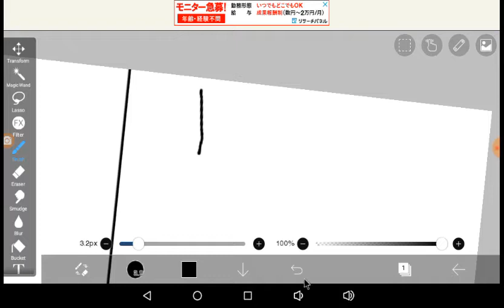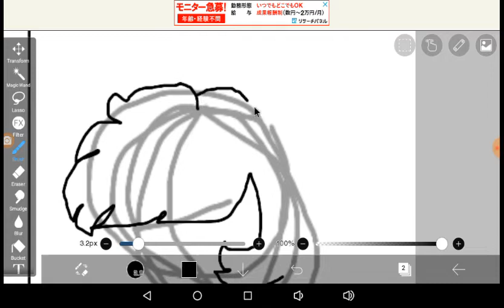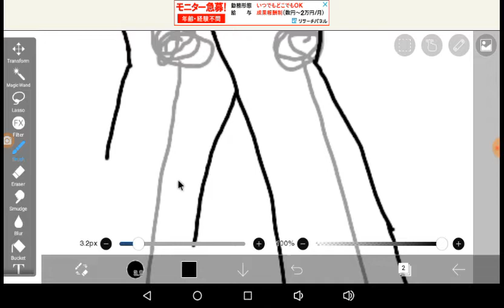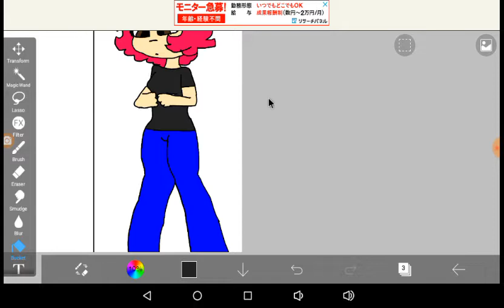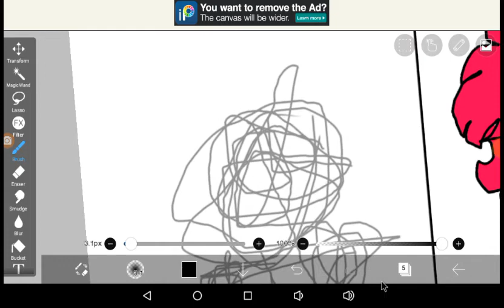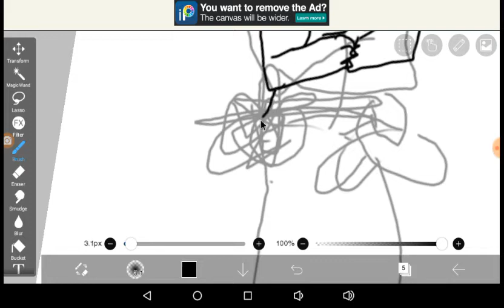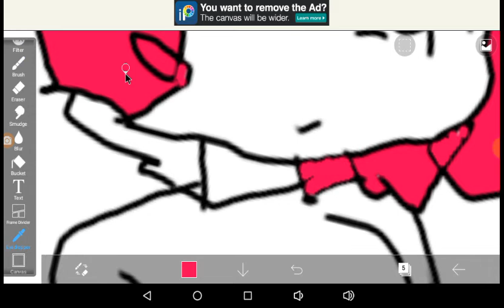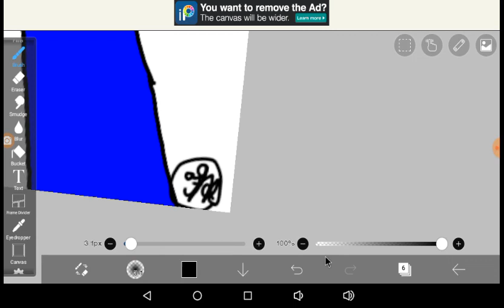left hand right hand challenge ( because I have nothing better better to do)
sorry it's so long and loud guys.

I wanna FRICKING DIE

so I can be with John. R.I.P. John.